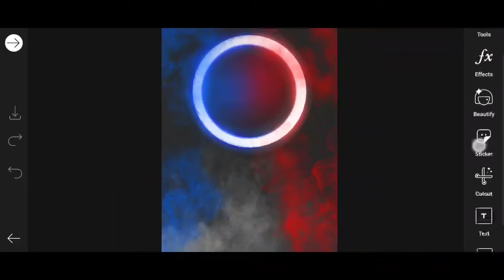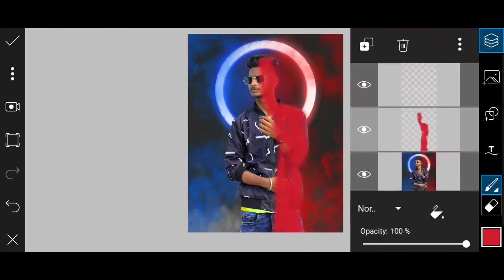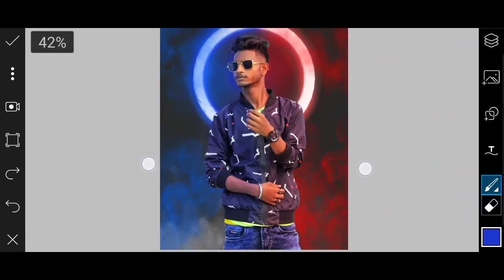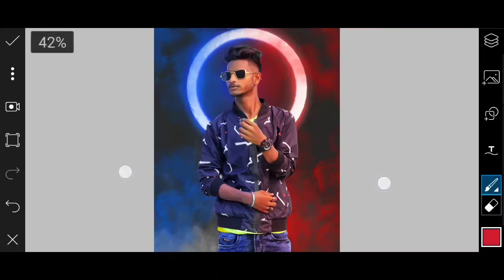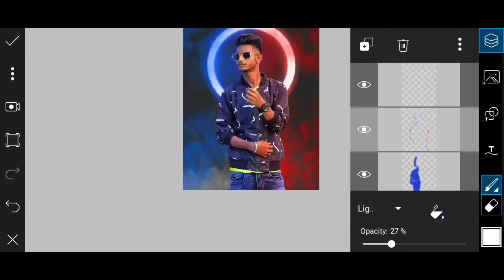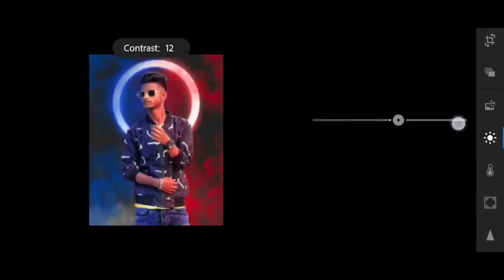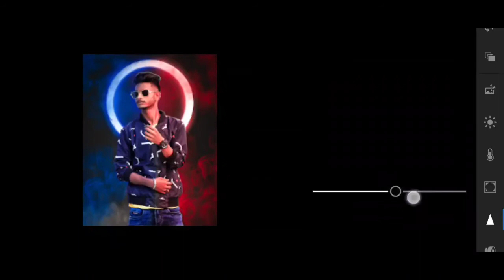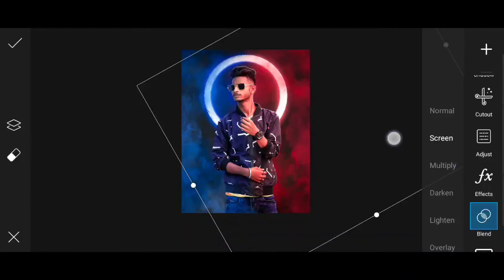Dual Tone Editing | Do colour ki editing |PicsArt editing pic | Double colour Editing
Hlo Guys kaise ho aap umid karta hu thik Honge aap | To guys aaj ki aapko kaise lagi agar achhi lagi to plzzz guys Video ko like kar do or channal me naye ho to channal Ko subscribe kar do

       Hlo
              Guys Aap log mujhe abhi tak Facebook Or instagram me follow nahi kiye ho maine link de rkha h aap waha jakar follow kar sakte ho 😄😄